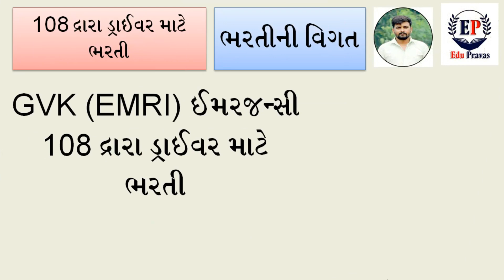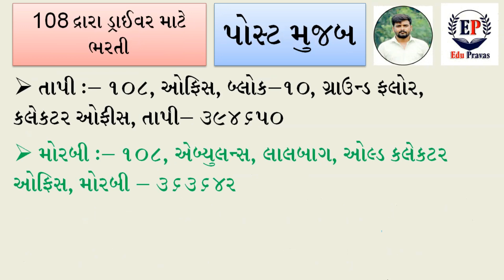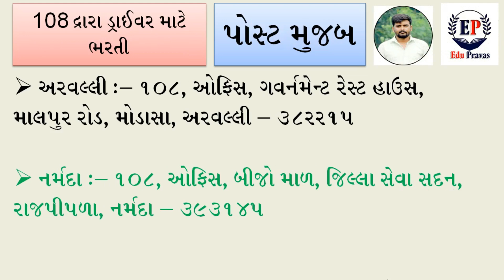GVK EMRI Gujarat Recruitment 2022 | 108 Driver Bharti 2022 | GVK EMRI 108 Gujarat Apply Latest Jobs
searched for GVK EMRI jobs
GVK 108 ni bharti ma form kevi rite bharvu.
108 માં નોકરી મેળવવા માટે ફોર્મ કેવી રીતે ભરવું.
01. Education certificate
02. Identity Card – Voter ID Card, Aadhar Card, Driving License, PAN Card and others
03. Caste certificate
04. Residence certificate
05. Date of birth certificate
06. Passport Size Photo
07. Employment registration certificate
08. Other Documents

GVK EMRI Gujarat Recruitment 2022 Apply Latest Jobs

GVK EMRI Recruitment 2022– GVK EMRI Medical Officer, Pharmacist & Lab Technician Jobs 2022, Happy news for GVK Emergency Management And Research Institute Govt of Recruitment job seekers: If your qualification is Govt Rules pass then you can expect to be able to apply for the job in GVK Emergency Management And Research Institute Or eligible candidates can apply. GVK Emergency Management And Research Institute has issued the latest notification, which details the vacant posts as follows: GVK Emergency Management And Research Institute Published notification for Medical Officer, Pharmacist & Lab Technician Vacancy.

GVK EMRI Recruitment 2022- You can see the notification by going to the official website, you can apply online by visiting Latest vacancy, job location, eligibility criteria, salary, educational qualification, application process, application fee, selection process, last date to apply online.
Note: – Candidates are advised to read the notification thoroughly.

GVK EMRI Bharti 2022 Search for all Government Vacancies in India and check all the latest information of GVK EMRI immediately, know about upcoming GVK Emergency Management And Research Institute Recruitment. GVK EMRI Recruitment You can apply for GVK Emergency Management And Research Institute Government Vacancy Jobs notification as soon as possible. Read the full notification before applying online for the latest vacancy job. Latest GVK Emergency Management And Research Institute Medical Officer, Pharmacist & Lab Technician Vacancy.